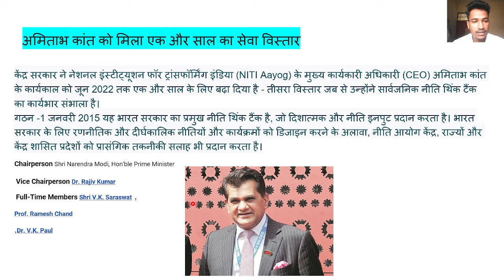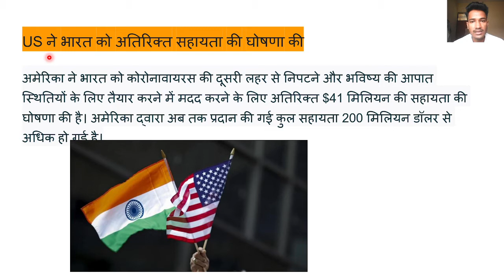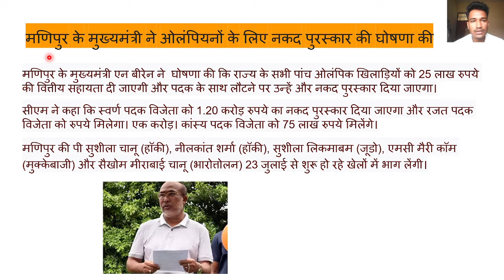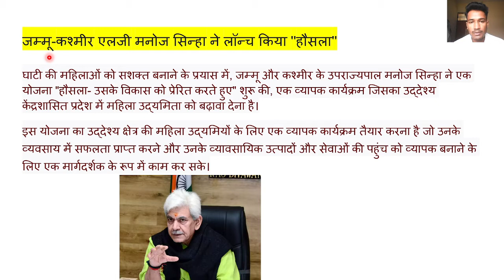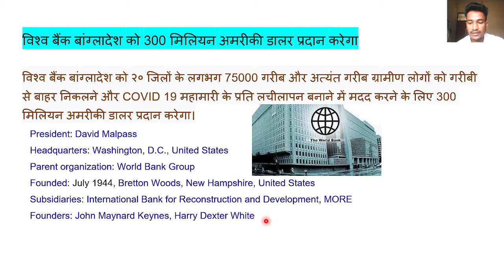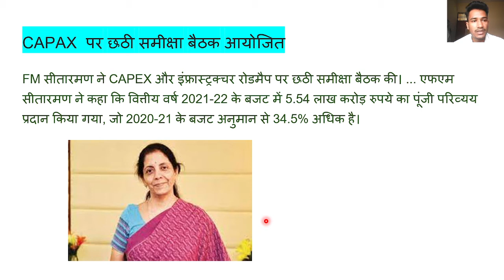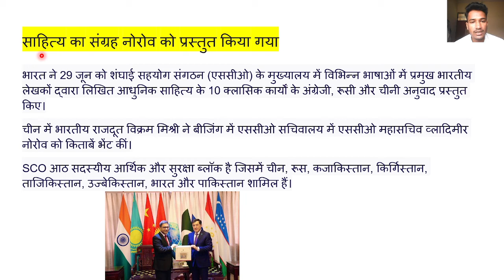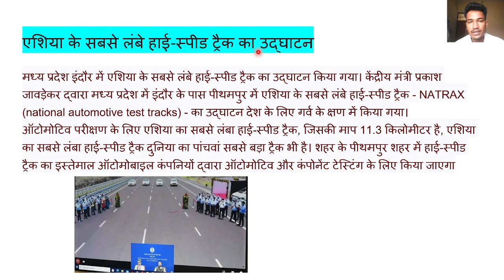DAILY CURRENT AFFAIR 01/07/2021,SSC, BANK, RAILWAY ALL STATE AND CENTRAL GOVT EXAM